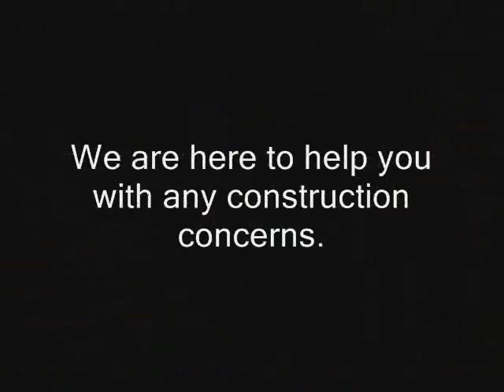West Toluca Commercial Construction Claim Los Angeles call Shafran 310 295 1960